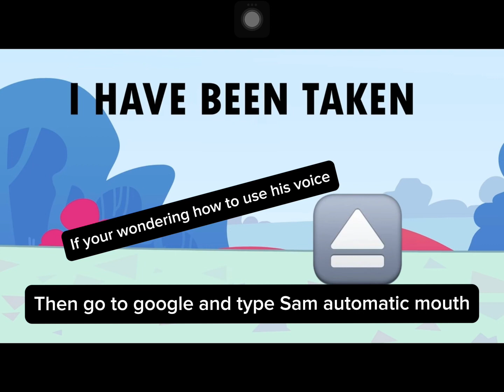Animatic battle 2 but it’s only my favorite parts